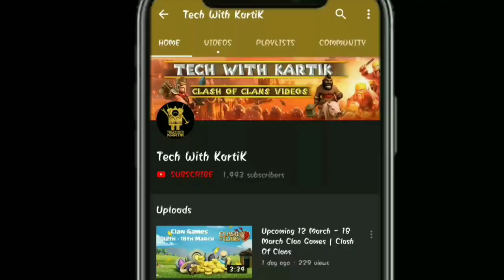New Update Is Coming! Clash Of Clans - COC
Creator - supercell.